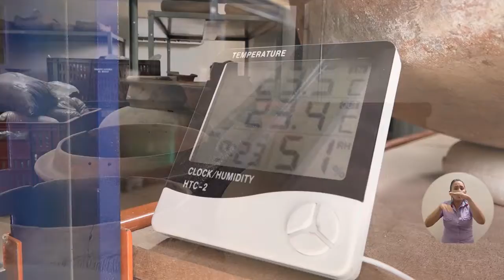BA066_UNIMAGDALENA ENTREGÓ OBRAS DE ADECUACIÓN PARA EL ALMACENAMIENTO DE PIEZAS ARQUEOLÓGICAS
Aplicando calidad en cada uno de sus procesos teórico-prácticos , la Alma Mater entregó la adecuación de la bodega de piezas arqueológicas y realizó la dotación de equipos especializados a disposición de estudiantes y docentes del Programa de Antropología.